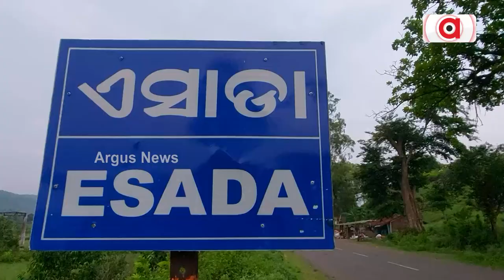14 Year Old Girl Loses Parents, Seek Odisha Govt's Help To Fulfil Her Basic Amenities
14 Year Old Girl Loses Parents, Seek Odisha Govt's Help To Fulfil Her Basic Amenities.